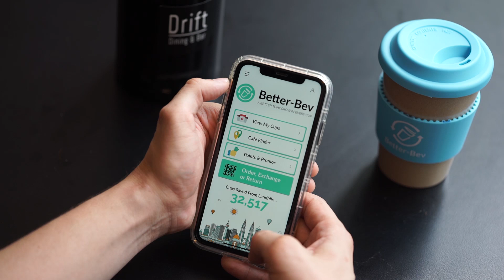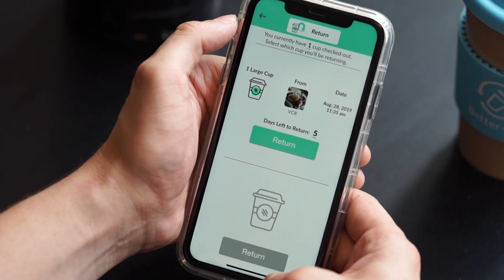MISA 19 BWMP Better Bev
MISA '19 Best Innovative Waste Management Project Finalist: Better - Bev (W

Title of Innovation: Reusable cup service
Summary: Better – Bev is a reusable, closed – loop, cup – as – a – service start – up aimed at engaging cafes, beverage retailers, and consumers to collectively work together to significantly reduce the number of single – use disposable cups wasted and sent to landfills each day in Malaysia.  Our circular economy and tech based approach offers stakeholders the opportunity to opt – out of wasting and opt – in to reusing, by doing away with all of the fuss and hassle of having to remember, bring, and clean your own reusable cup.